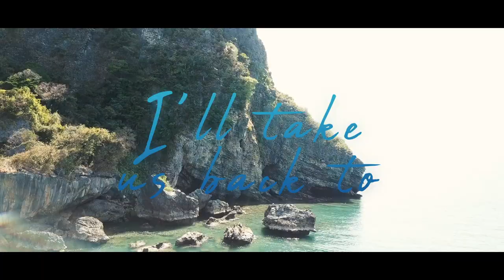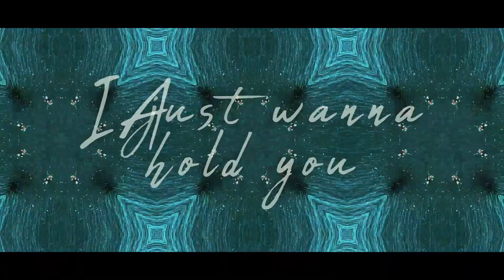Erlandsson & Danny Dearden - Different Kind Of Love (Lyrics)